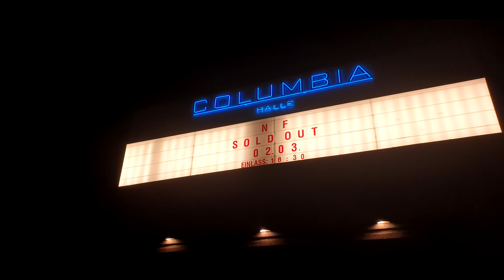NF - BERLIN 2020